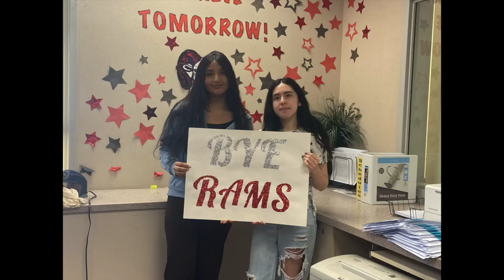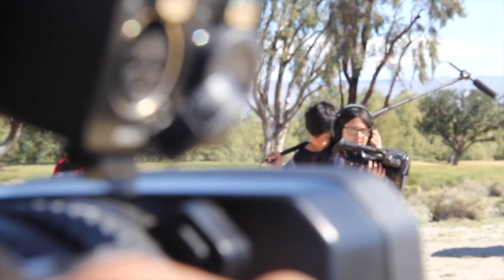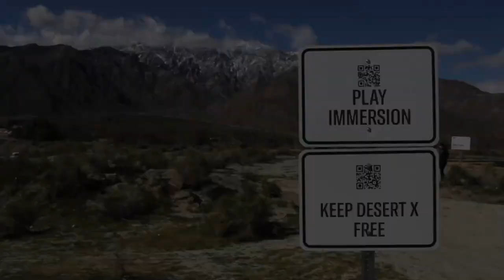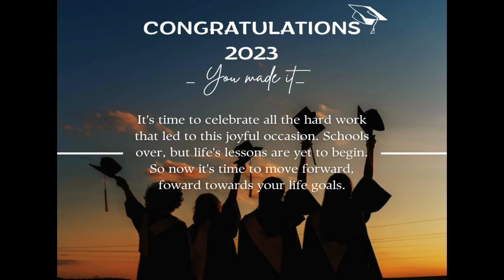DMProds Graduation Episode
Graduation Episode Airs Live @ 5pm on DM Grad Day - May 31st, 2023.

Congratulations Ram Class of 2023!